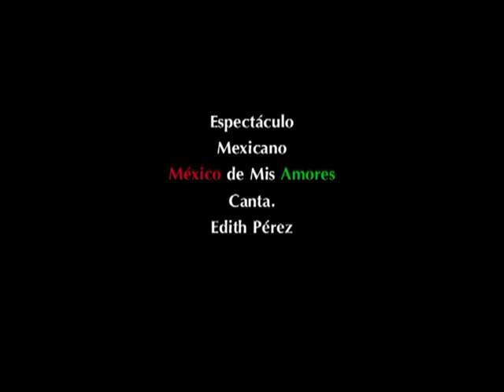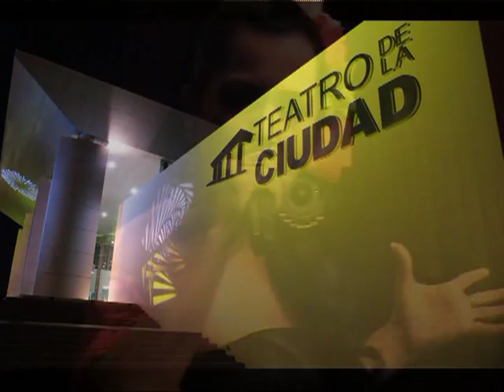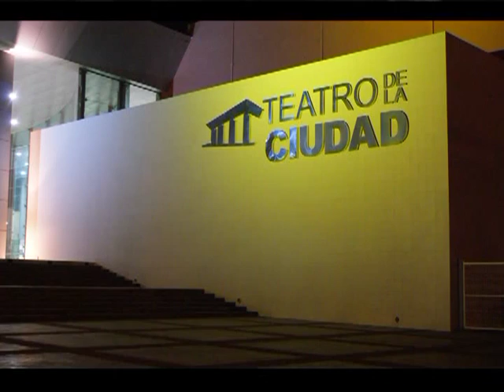México de Mis Amores. Canta Edith Pérez. Espectáculo Mexicano.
Un Evento Organizado Por El Gobierno del Estado de Coahuila de Zaragoza
Y la Secretaria de Cultura
Imágenes. Ernesto Sifuentes/Juan Soto Septiembre 2012
Espectáculo Mexicano México de Mis Amores. Canta Edith Pérez